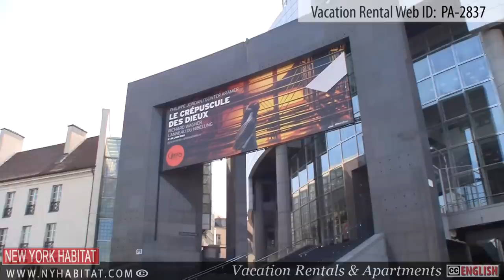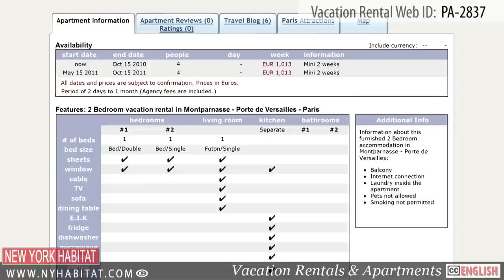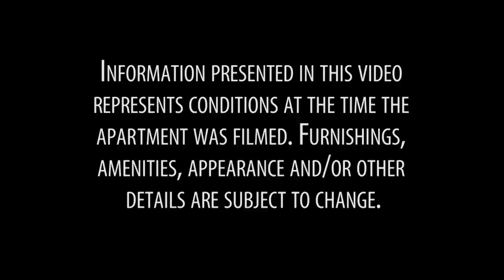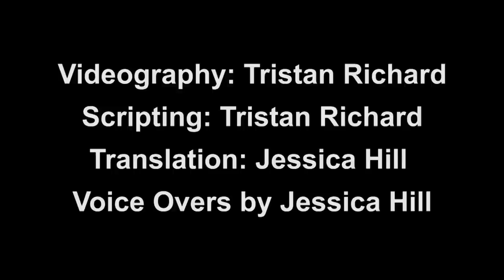Paris, France - Video tour of a vacation rental on Rue Saint Antoine ( Marais )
Hello and welcome to another New York Habitat vacation rental video tour.

Our tour today takes us to a 1-bedroom vacation rental ) located on rue Saint Antoine in the popular neighborhood, known as, the Marais.

This apartment is located on the 2nd floor (3rd floor in the US) of an 18th century walkup building.

The living room is furnished with a couch, a coffee table, and a TV, giving you the perfect place to sit back and relax. At the back of the room, in a small alcove area, you will find a double-sized bed. This extra sleeping area has exposed wood beams and is separated from the living room area by a curtain. You will also find a dining table and chairs next to the window overlooking the courtyard.

The kitchen is fully equipped with everything you will need for preparing your meals during your stay in Paris. Of course dishes, pots, pans and utensils are provided.

The bathroom is equipped with a bathtub, a sink and a mirror. You'll also find a washing machine and dryer at your disposal.

The bedroom is furnished with a double bed, bedside tables with lamps and a closet. The window in this room looks out onto a small courtyard.

This apartment is located in a fantastic neighborhood. Let's go take a look!

Not far from the apartment is the église Saint-Paul-Saint-Louis. Construction of this church began in 1627 under Louis XIII. The église Saint-Paul-Saint-Louis is known for its beautiful architecture and its massive dome standing at 195 ft. high, which made it the tallest dome in Paris at the time of its completion.

La Place de la Bastille is a well known square in Paris where the Bastille prison once stood. Standing in the center of the square is the July column with the statue Génie de la Liberté on top. This monument was raised in memory of the victims of the revolution of 1830.

Another attraction here is the Bastille Opera House. This opera house is known for both its modern architecture as well as its state-of-the-art acoustics and sound system.

Completing its construction in 1612, La place des Vosges is a unique square in the heart of Paris.It is surrounded by beautiful brick townhouses and archways all of the same design.  Under the archways you will find many galleries and cafés. In the center of the square is a gorgeous garden where you can just relax or stroll around. Many famous people have lived in this square, including the famous writer Victor Hugo.

To book this vacation rental or to see other furnished apartments, visit our where you will find more great vacation rentals not only in the Marais area but all over Paris. Also you can find a lot of options with furnished apartments

Renting a furnished apartment is a great way to experience Paris like a true local. Booking a vacation rental with New York Habitat is an authentic and economical way to visit Paris.

Also, feel free to watch other great apartment video tours by New York Habitat or this video about the neighborhood of Champs Elysees (Part 1)

And check out our blog too, where you will find all the information about Paris, such as this article about January Sales in Paris

Well, that's a wrap of our vacation rental video tour today.